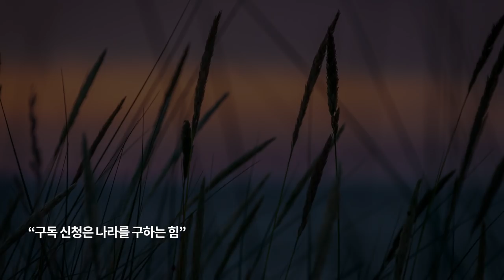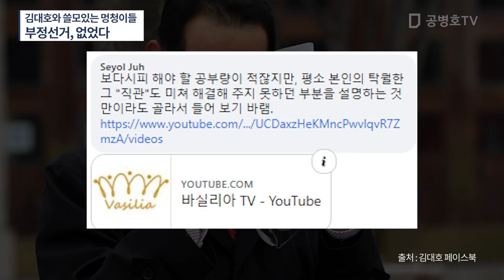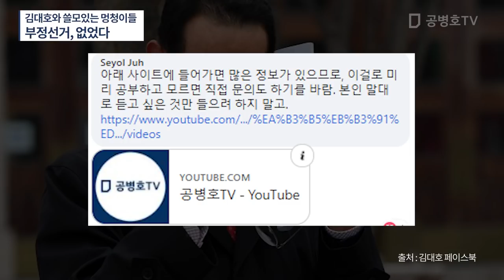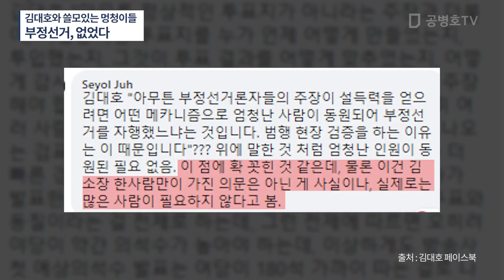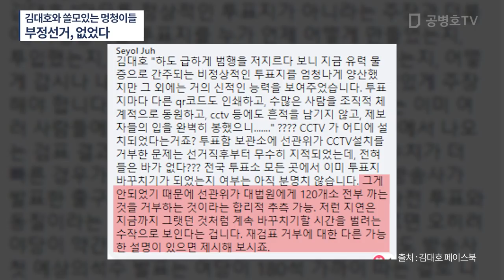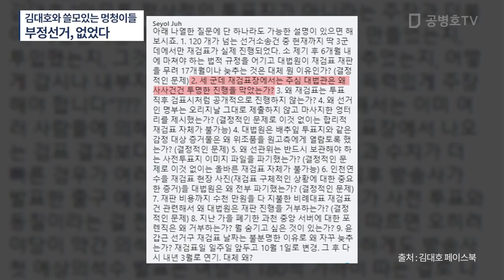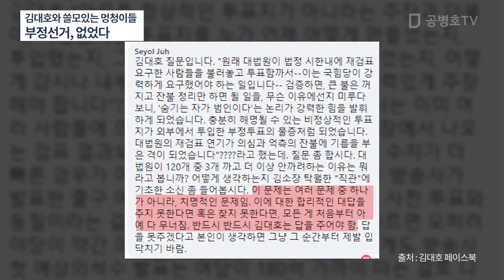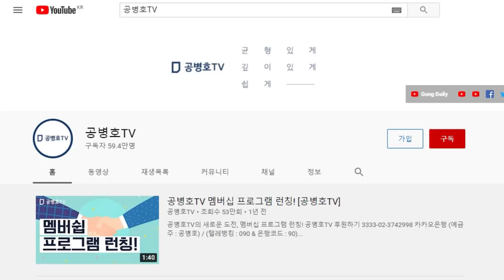김대호와 쓸모있는 멍청이들 / 부정선거, 없었다 / 남들이 열심히 해 놓은 분석 결과 충분히 공부해야 / 그냥 '감'으로 하는 법이 어디있나 / 한때 미통당 후보 [공병호TV]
Bitcoin : 3MTW849AkP2ftLeSK2teZHMmzLu7Z83s9U